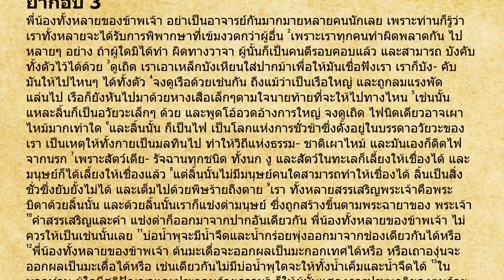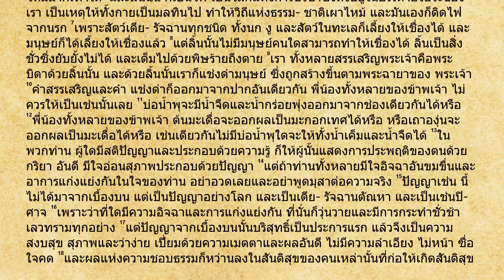ยากอบ 3 พระคัมภีร์